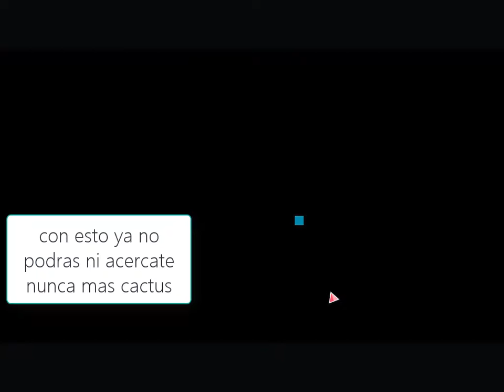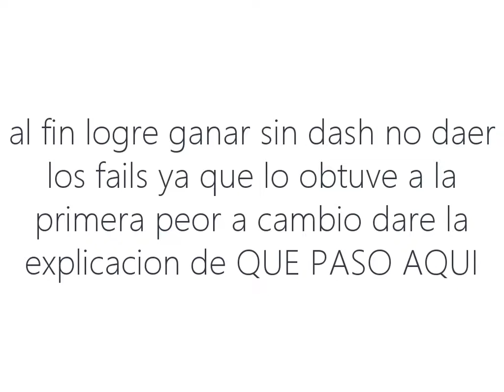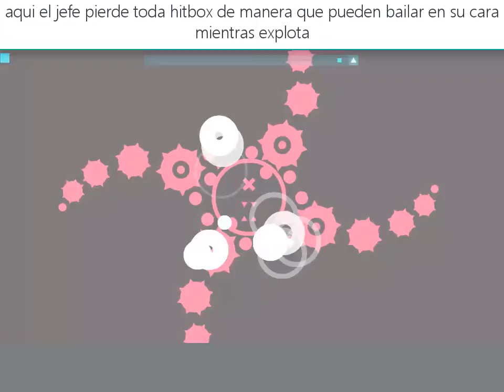JSB long live the new fresh s rank NO DASH + explicacion de como se logra segun entendi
long live the new fresh s rank sin dash

uff porfin
el legado del no dash
moraleja no escribir muy rapido o tendran ligeros errores de posicion de las letras